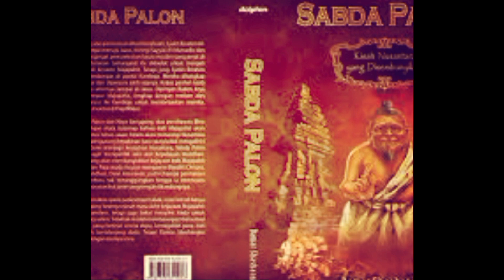Kebangkitan Hindu Jawa Tak bisa di bendung, Gelar Wedar Hayuning Penataran, Ingatkan Jati diri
Upacara Wedar Hayuning Penataran#Cahaya Dharma
Kebangkitan Hindu Jawa
Ritual keselamatan Bangsa
Indahnya Budaya Adi luhung bangsa